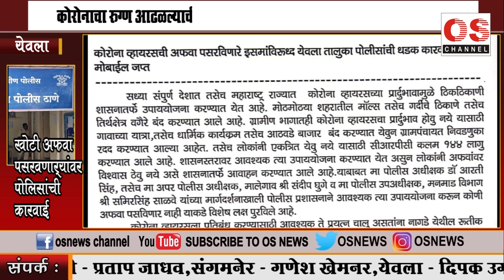येवला - करोनाची अफवा पसरवणारे दोघे ताब्यात..!! OS NEWS